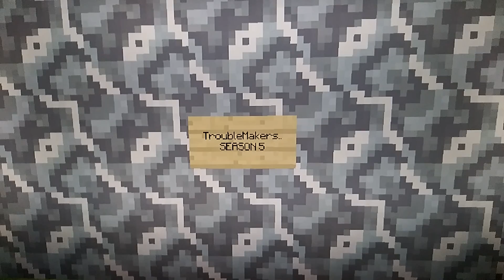TroubleMakers.. - S5EP4 | season 5 finale!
Dalton Felix and the team try and stop the bad from destroying the city...